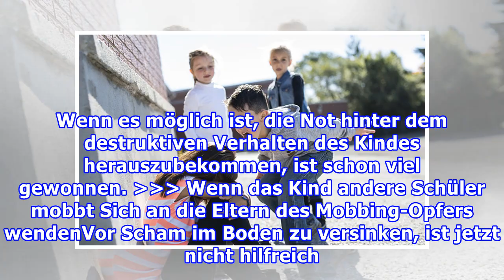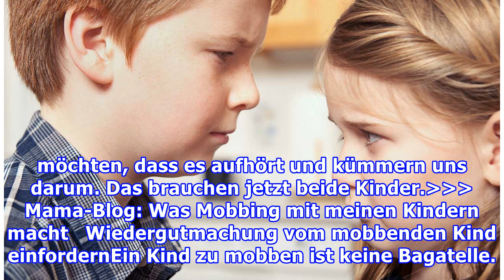MobbingMein Kind mobbt - Was mache ich als Elternteil?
MobbingMein Kind mobbt - Was mache ich als Elternteil? "Mein Kind mobbt andere Kinder" - diese Situation stellt Eltern vor eine besonders große Herausforderung. Psychologin Marthe Kniep gibt Tipps, wie Erziehungsberechtigte mit dem mobbenden Kind umgehen können, um das Kind wieder auf den richtigen ...